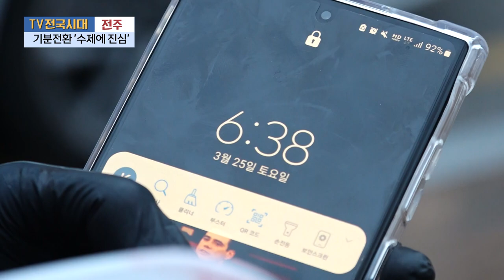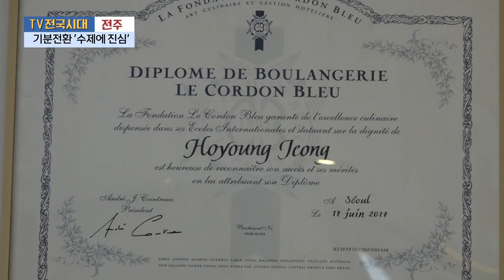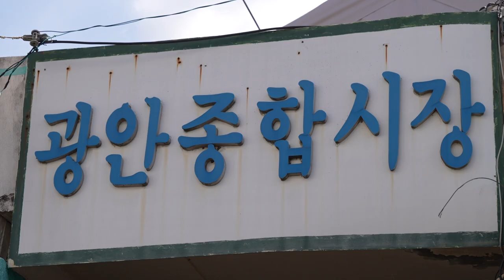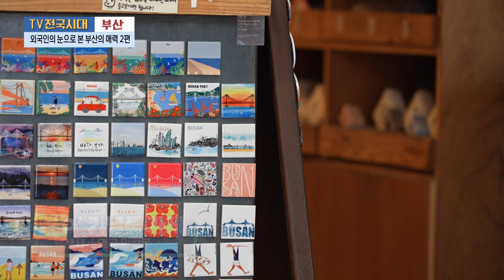[TV전국시대] 4월 18일(화) 전체방송 다시보기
4월 18일(화) 방송

전주 - 기분전환 수제에 진심
충북 - 난 알아요 청주 난초농장
여수 - 맛에 취하고 향에 취하는 취나물로 고흥의 봄을 만나다
부산 - 외국인의 눈으로 본 부산의 매력(광안종합시장, 광안리)
강원영동 - 4월 11일 강릉 산불 그 후